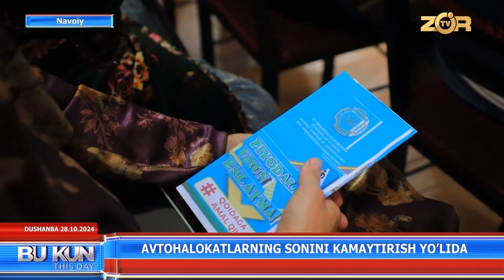Avtohalokatlarning sonini kamaytirish yoʻlida (Navoiy)